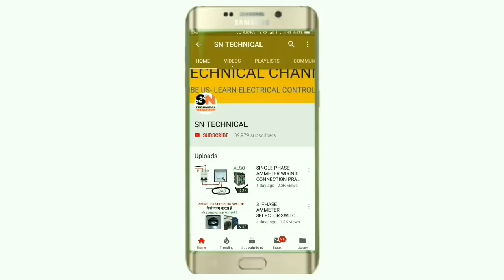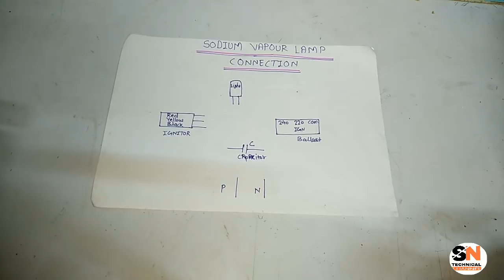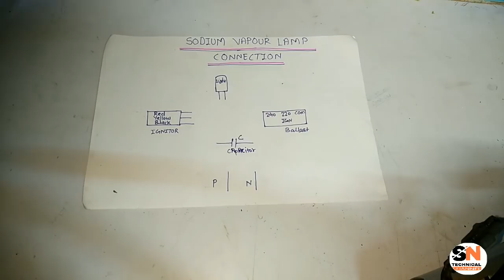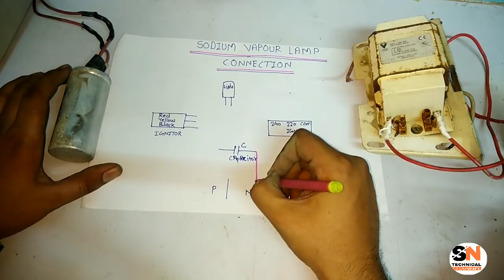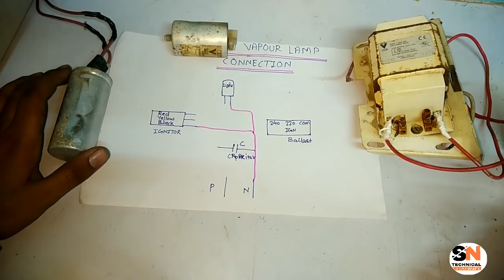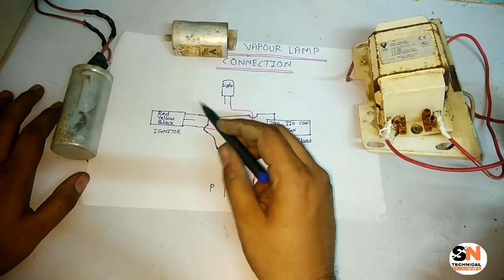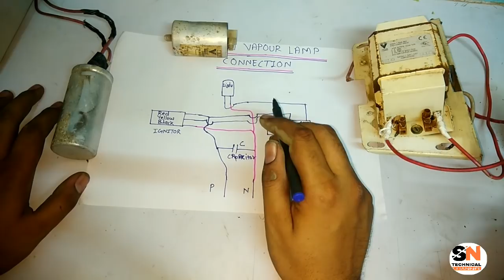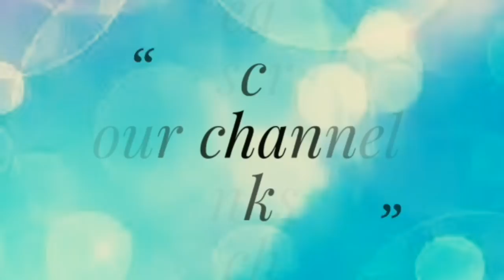SODIUM VAPOUR LAMP CONNECTION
In this video we explain sodium vapour lamp which is used in street light

To connection of sodium vapour lamp we have one ballast, and ignitor as well as one capacitor for power factor improvement and one light which is connected all component inside the lamp,

We explain all connection with drawing circuit diagram for more information just watch and learn